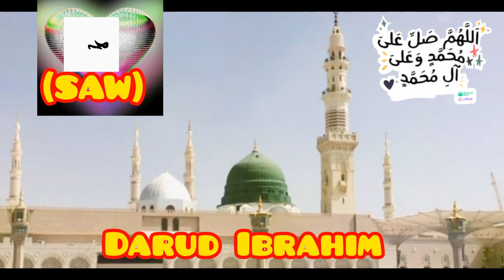DARUD IBRAHIM |DARUD SHARIF |NO COPYRIGHT